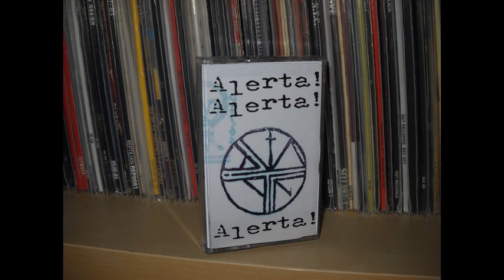Alerta! - Demo [Full Album]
Alerta! 0:00
Poser 1:02
Engoriladxs Por El Skate 2:36
Lejos 3:37
Siguiendo Los Pasos De Tu Padre  5:24
He Aqui  6:53
Vieja Gloria 7:49
Bambi  9:22
Por Ala  10:45
Esta Ciudad    12:08